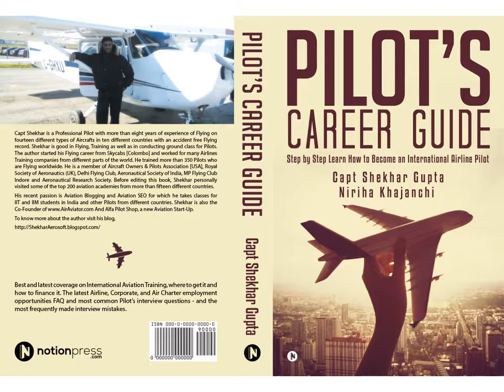The Success Story of Shikha Nag Most Successful Women Entrepreneur of India